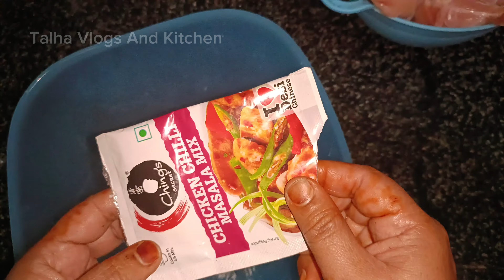dhaba style jeera rice and dal tadka || how to make Dhaba Style jeera rice and dal tadka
AND

      ❤️{HYDERABAD TOLICHOWKI}❤️